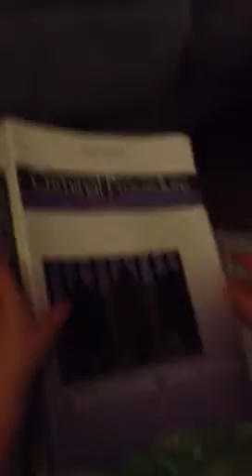Stream of Consciousness